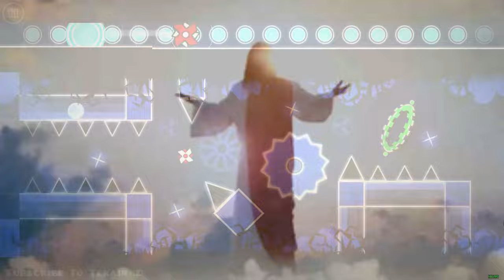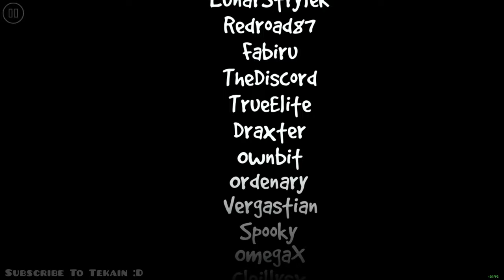Idols With Jesus Mod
Very Close to Dying A Lot